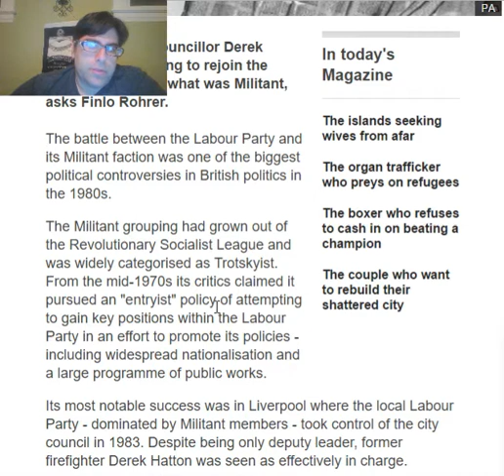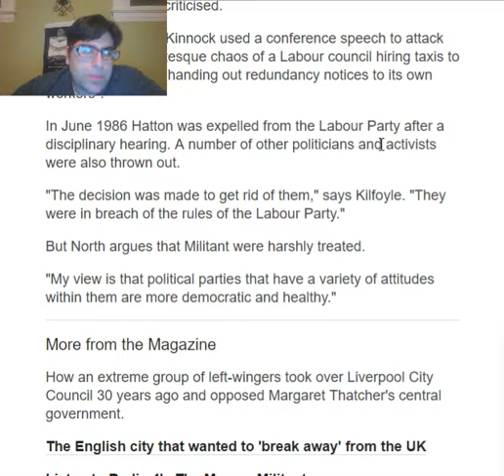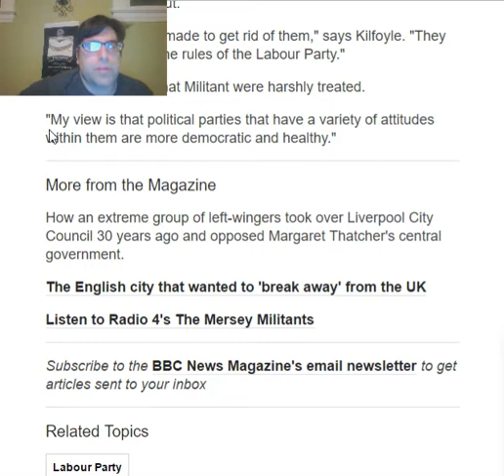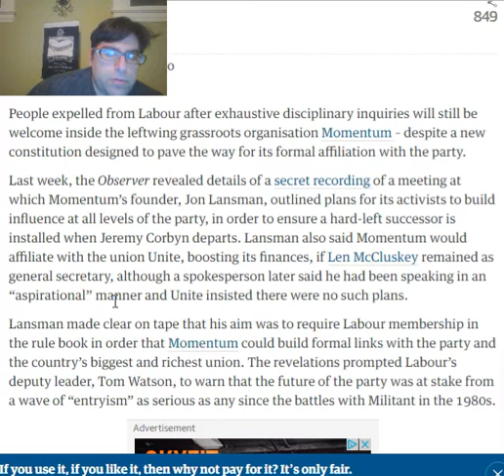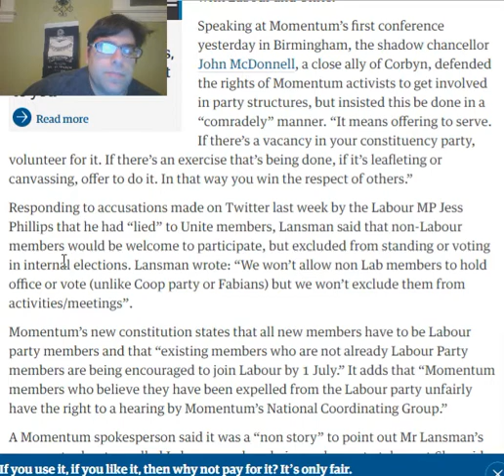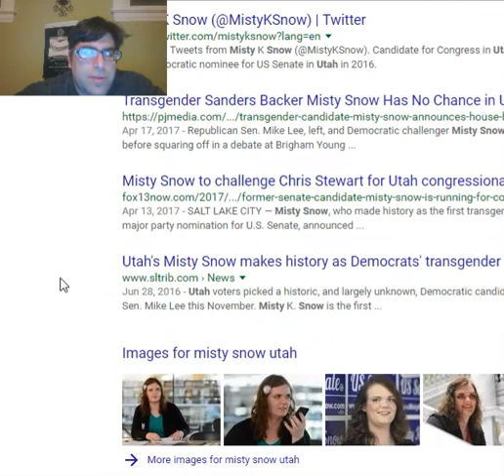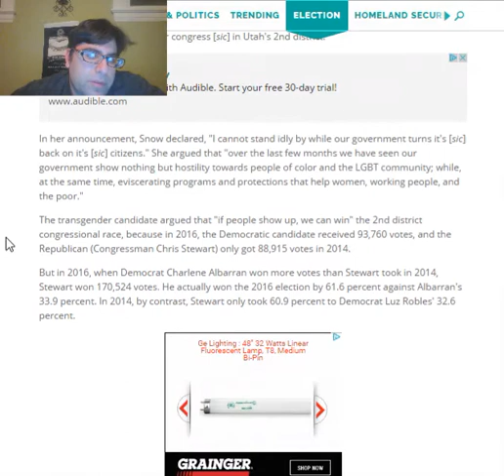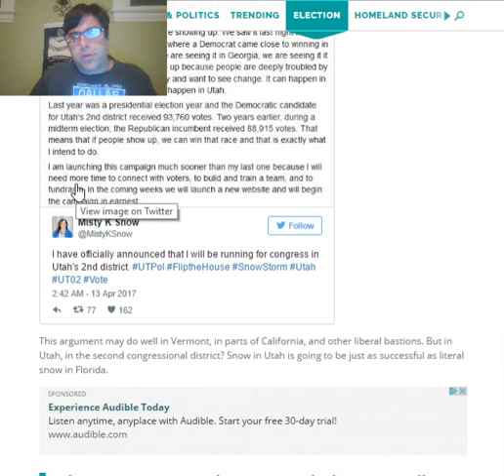Bernie mirrors failure of Militant Tendency/Momentum in Labour UK